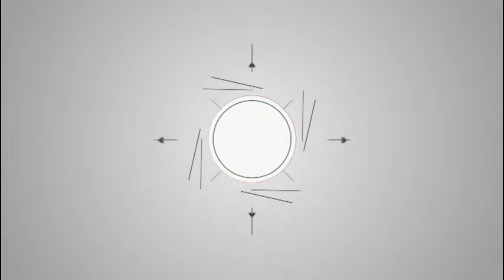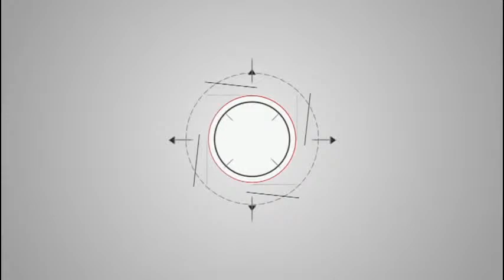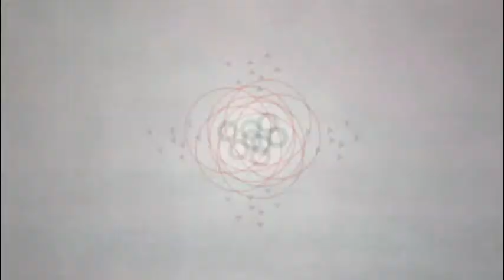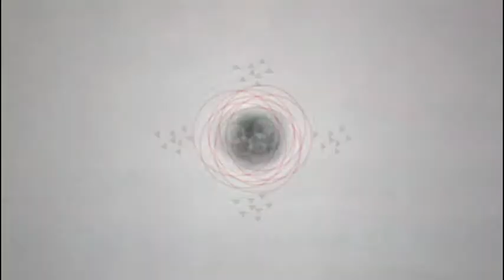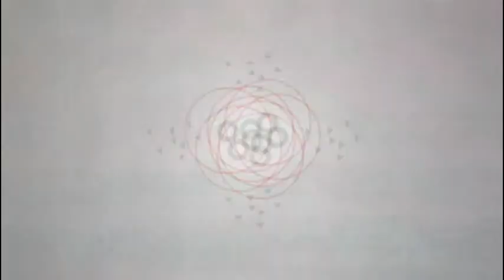GREEN SCREEN BACKGROUNDS LATEST TOP 20 HD MOTION BACKGROUNDS FOR GREEN SCREEN WITH YOUTUBE POP MUSIC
Download the Latest Animated backgrounds of Girls, Nature, Clouds, Mountains, Lake, Beaches and others Green Screen Free Backgrounds  HD 1080P (Natural Color Version)

Lovely View of animated Top 10 Clouds Free Video Backgrounds You can use this background in to your Youtube Videos.

Crediting is not necessary, but if you would like to appreciate us and allows us to gain exposure.

GET FREE BACKGROUNDS FOR YOUR YOUTUBE VIDEOS

YOU CAN VIEW OUR LATEST VIDEOS LINKE BELOW